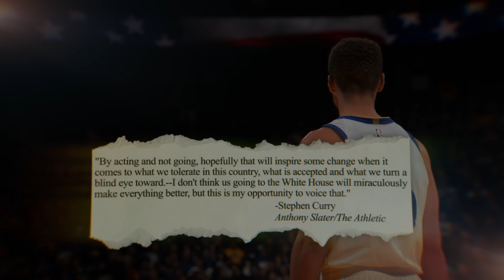Athletes and Coaches Reflect on Champions Visiting the White House | The Arena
Athletes and coaches from across sports discuss the tradition of championship teams visiting the White House.